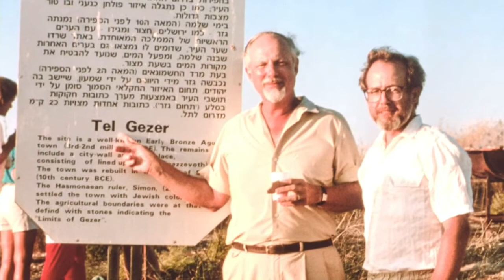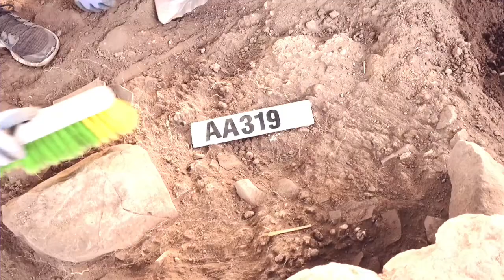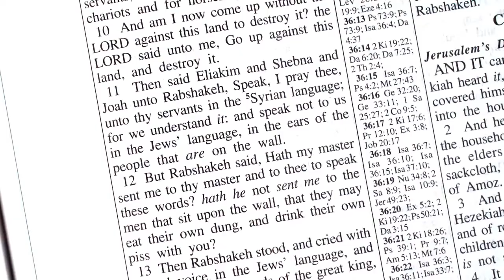7-3-2021 - Living in a 24/7 Society - Sabbath School Lesson Study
0:00 Sabbath School Presentation
28:29 Sabbath School Lesson Study